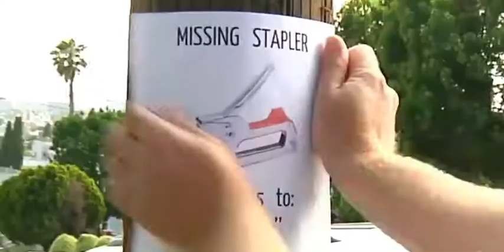TRY NOT TO LAUGH (DANK MEMES#1)